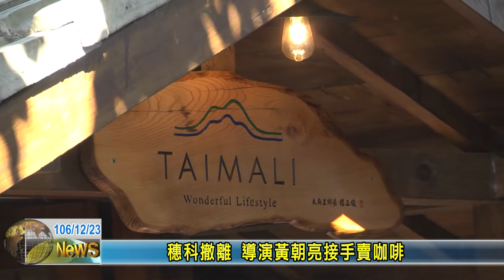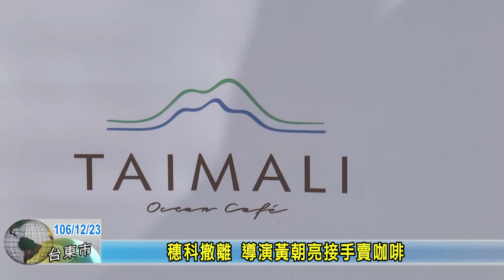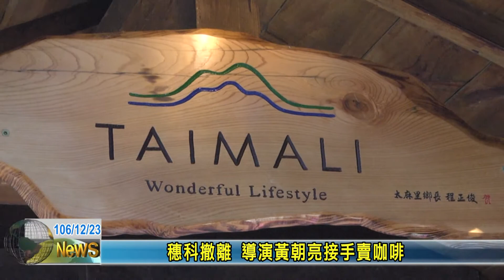20171223 穗科撤離 導演黃朝亮接手賣咖啡